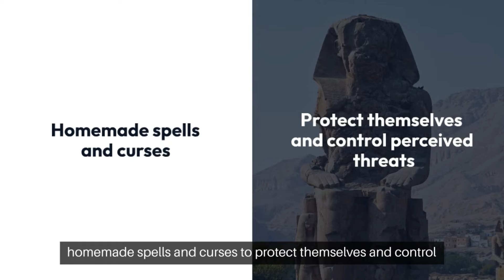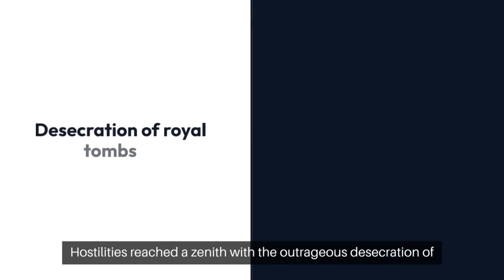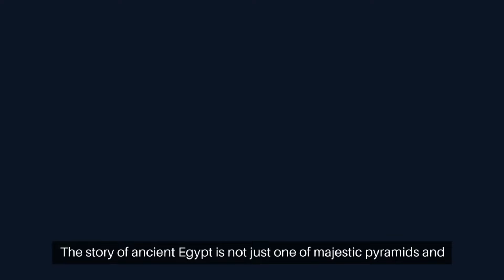What Caused The End Of The Pyramid Age?